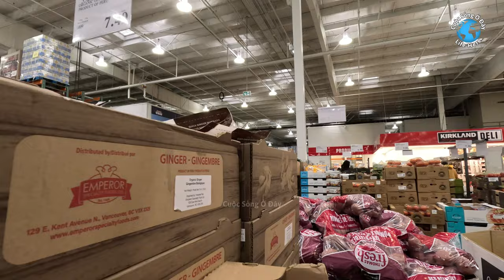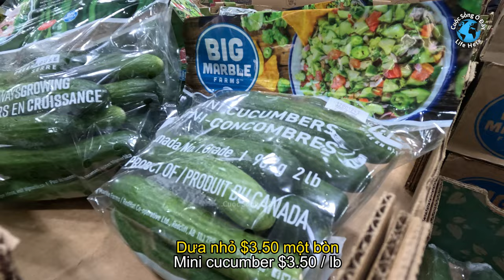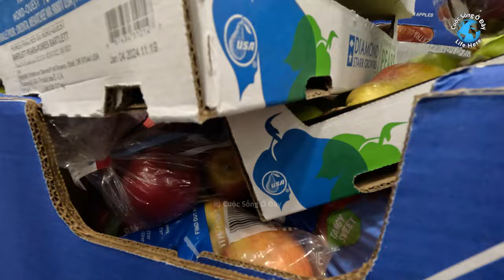Chợ Costco 🇨🇦 Giá Rẻ Hay Đắt ? Costco Prices Low or High ? cuoc song canada - life in canada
Chợ Costco Giá Rẻ Hay Đắt? Xem để biết
Costco Prices Low or High? Watch to find out